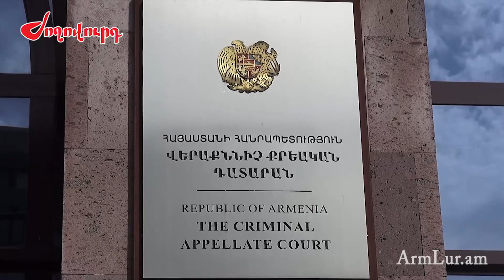Նոր զարգացումներ նախկին մարզպետի շուրջ